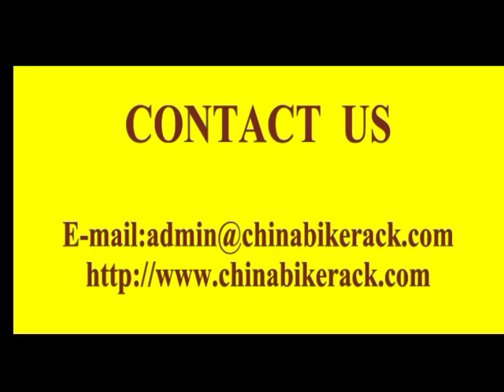Bike Racks packaging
China bike rack is China’s leading supplier of bicycle rack.Manufacture all kinds of bike rack,bollard and accept OEM service.Buy it right now!